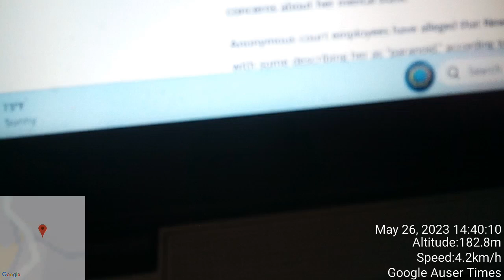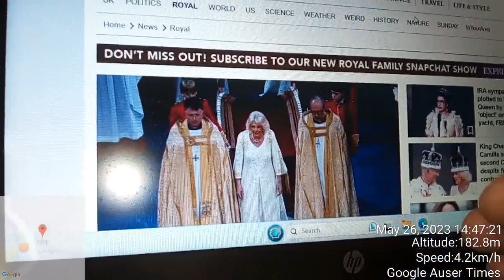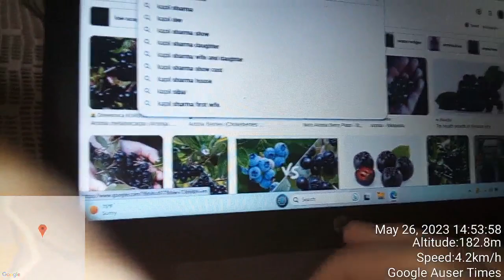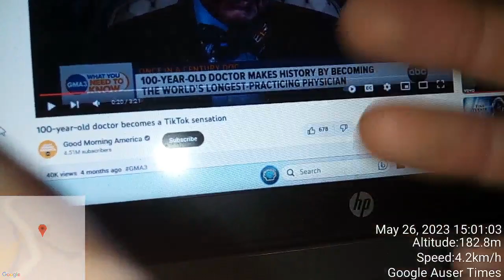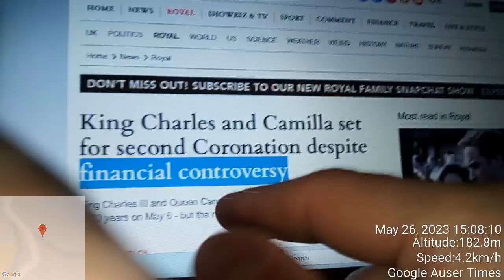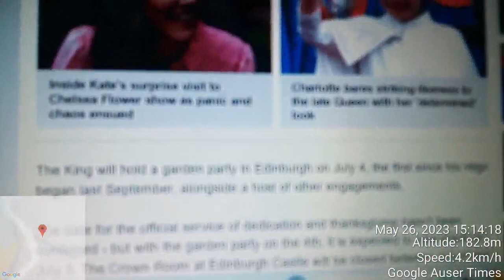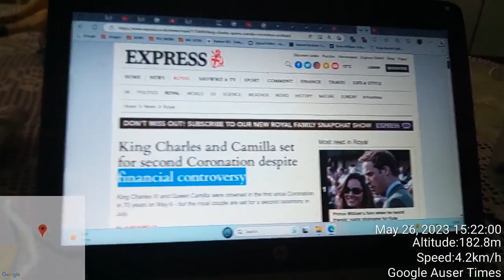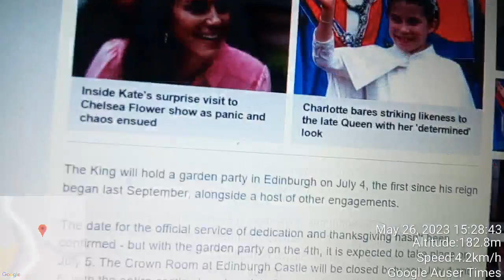House of death that father built for illuminatis BIG BROTHER IS KILLING NOT WATCHING YOU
House of death that father built for illuminatis OR HOW ORGANISED CRIME OPERATED BY GLOBAL ELITES WORKS THE AUSER TIMES

THE FIRST THING BRITISH AND AMERICANS WENT INSANE ABOUT WHENEVER ENETERING MY ROOM DURING MK ULTRA WAS MY COMPUTER EQUIPMENT - WITH PRINCE HARRY AND WILLIAM RUSHLY DOWNLOADING ALL DATA FROM MY HARD DRIVES/LAPTOPS AND EVEN WHAT I WAS TOLD MODIFYNG MY BLOG IF ITS TO BELIVE - I HAD NO CHANCE TO GO OVER ONE DUE TO AMMOUNT OF WORK PERFORMED. THEY DID SO AT NO WONDER - SOME OF THE VIDEOS WHICH I VIDEO RECORDED BUT NEVER EVER RELEASED ONLINE WERE TO BE USED TO SUPPORT PSYCHITRY AGAINST ME(WINDOWS, DOORS, CRACKS ON WALLS WITH WHICH THEY BRAINWASHED ME).

BIG BROTHER IS KILLING - NOT WATCHING YOU